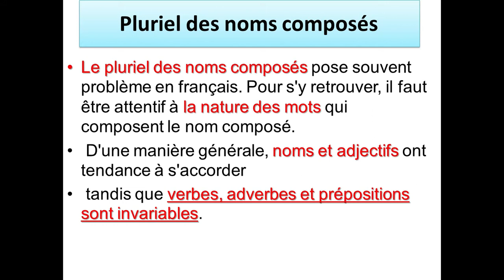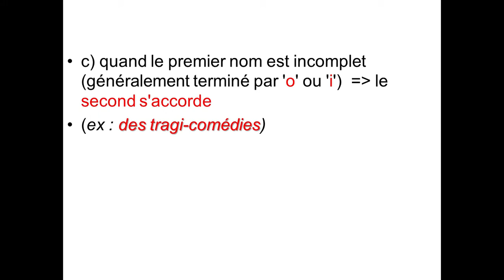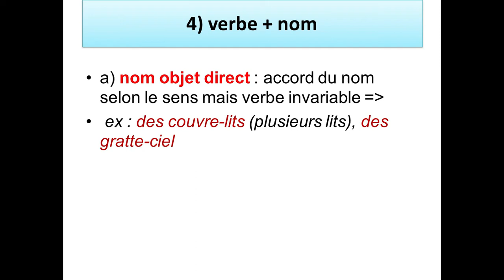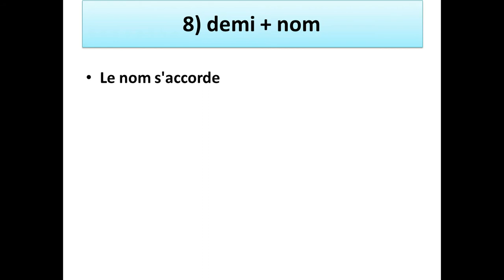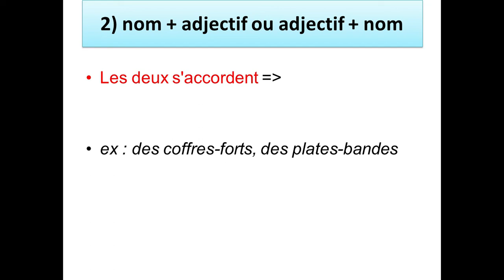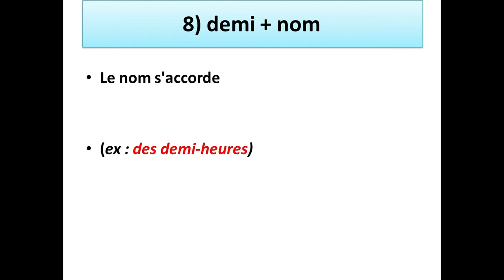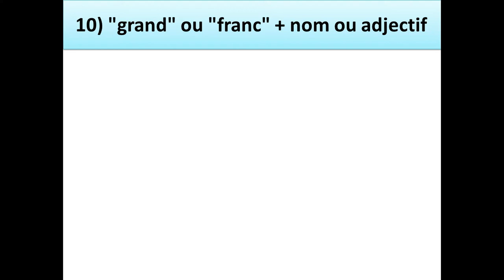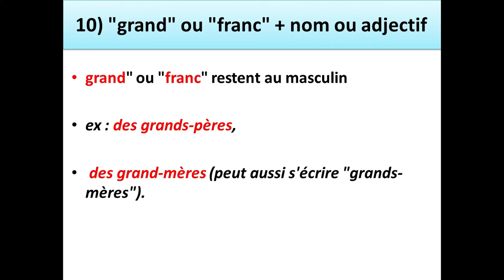le pluriel des noms composés les noms composés dans la langue française apprendre le français